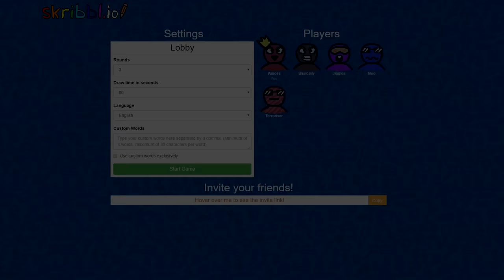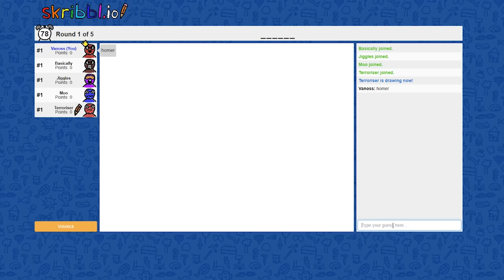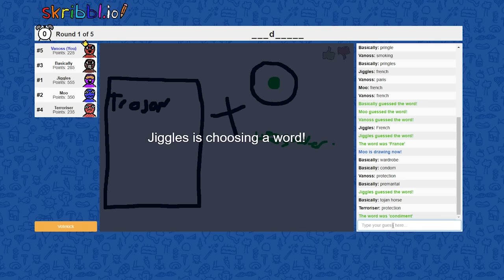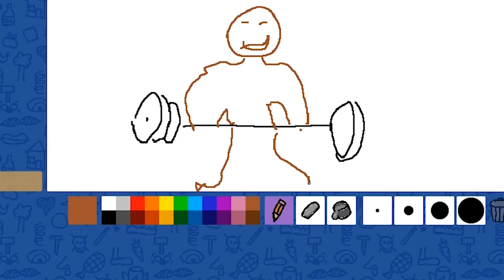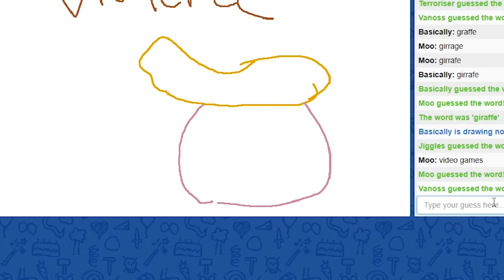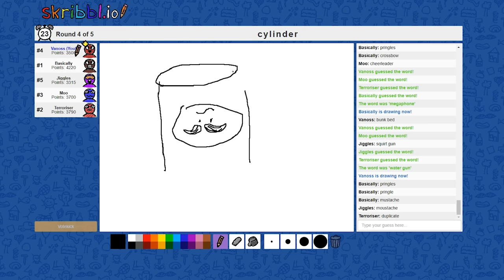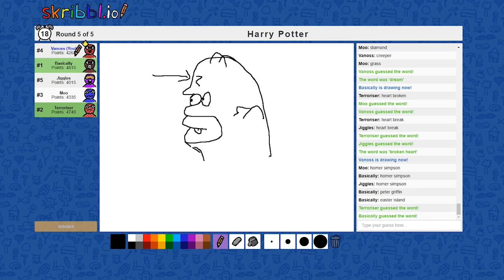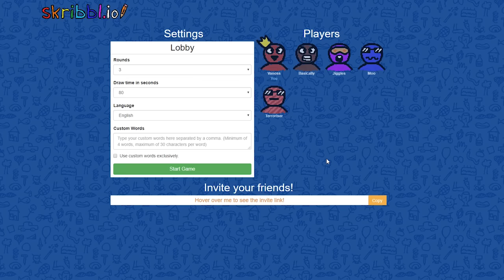Skribbl.io Funny Moments - Wingardium Levi-DOH-Sa!